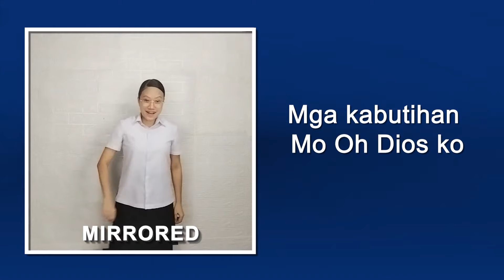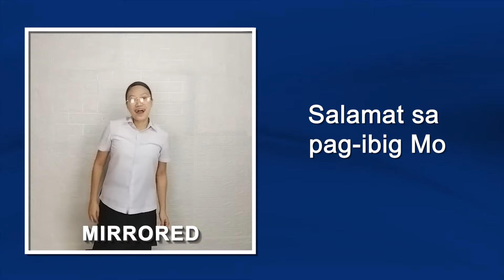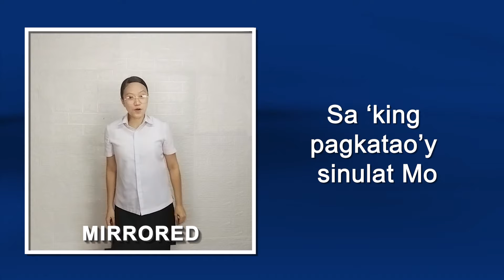CACHITO MIO adaptation